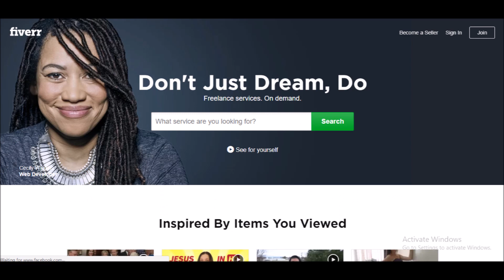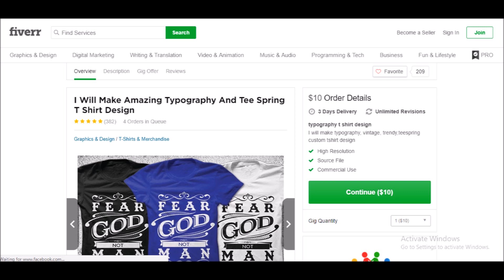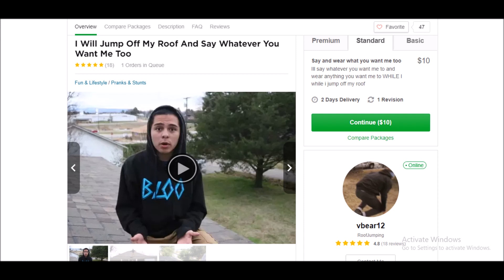Side Hustling Ep. 76: Fiverr Side Hustle Started With $0 Earns Over $100,000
Welcome back to Episode 76 of Side Hustle Tuesdays. I really like today's story. Today's story is about Dion. He had a dream of making a million Dollars and while he's still on his quest to reach that goal, he has crossed the six figure mark.

Dion started selling gigs on Fiverr. First to test the platform and if it was actually viable he offered a gig telling jokes for $5. To his surprise he actually sold a few gigs proved the concept. He then went about creating a gig that was relatively quick and easy to do, but which also provided value to the customer. He settled on helping people come up with names for their websites, businesses, products and anything else.

To date he's crossed the six figure mark, he continues to run his Fiverr business and is also currently rolling out his first private label product. Watch the episode to hear his story.

Social

Bitcoin
1AbsM6eUvruyRZZ9iB3cFgTRtBwCmNcgRa

Litecoin
M9xpcu43xaoksM1zKQVeHos8yxuJevC8zk

Ethereum
0x4CE3AA68e31F8Fd9B8c73AE76C40B42eB90Be5b8

NavCoin
NeyMn17BXV9SoYJGUPLyG47xRfWxRYWsz9

Steemit
STM6hprxM2ciQa48H2fBdq9ksn8rmFGdFoTrQCz516pHS7NqVHBBq

Dash
XbRAqzqwLLk2Fkq6bUtN417UFrjNcaLyDj

ZCash
t1VgnxB76TesdUuzYs6Qpbr5kPS86cEreVy